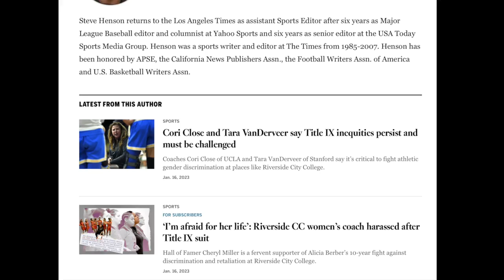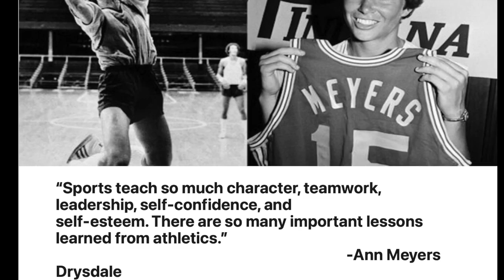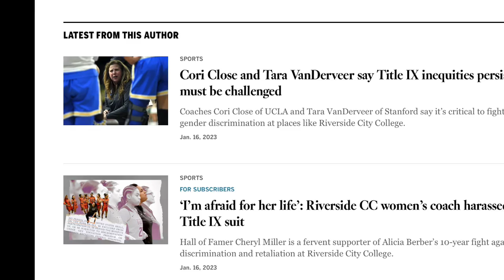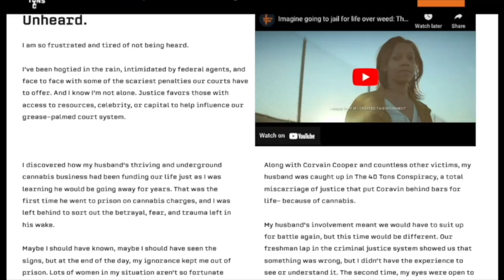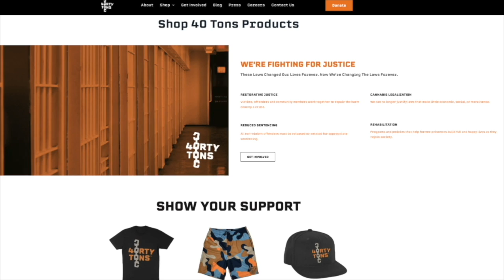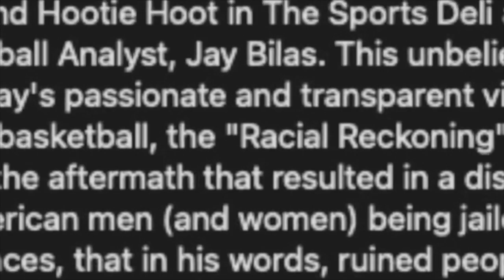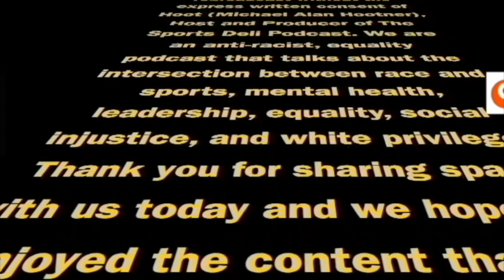Alicia Berber, Cheryl Miller, Ann Meyers Drysdale, Judy Sweet, Liz Galloway-McQuitter & Steve Henson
Welcome to the first episode of Season 4 of The Sports Deli Podcast. This historic podcast brings together some of the most influential and historic women in the history of women's professional and intercollegiate sports.

We are joined today by Judy Sweet, the 1st female president in the history of the NCAA along with 1999 Women's Basketball Hall of Fame inductee Ann Meyers Drysedale - four-time All-American at UCLA who led the Bruins to the National Championship in 1978. She was an integral member of the 1976 Olympic team, played professionally in the original W, the WBL, the women's basketball league and in case you we're interested she was born the same day as Diana Ross and had 10 brothers and sisters. She was a broadcaster and is fierce advocate of not only Alicia but of Title IX.

We are also joined again by the Greatest Of All Time (G.O.A.T.) -  Cheryl Miller - 1995 Naismith memorial basketball hall of fame inductee, former Phoenix Mercury and Southern Cal Head Coach, broadcaster, friend and huge supporter of Alicia

Also joining us today is the writer of the Los Angeles Times article on 1/16/23 chronicling Alicia Berber, Title IX, Billie Jean King, Tara VanDerveer, and Cori Close - Steve Henson, Assistant Sports Editor at the Los Angeles Times.

President of the Legends of the Ball, Elizabeth Galloway McQuitter, former player in the original W also, joins us along with Alicia Berber, Head Women's Basketball Coach at Riverside City College who is embroiled in her second lawsuit against the college.

Daniel Kolodziej, Esq. (Bar No. 170595) - attorney for Alicia also joins us today.